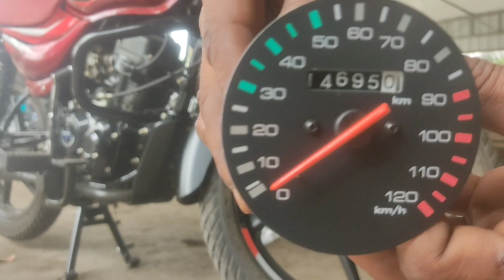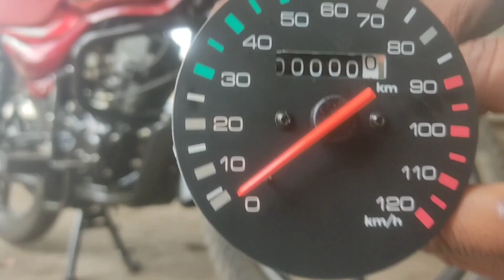যেকোনো বাইক কের। কাটা মিটার কমানোর সহজ পদ্ধতি। ১০০০০০ চলেছে। ১০০০ করুন খুব সহজে।